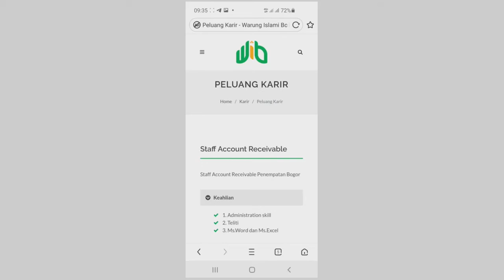PT. WARUNG ISLAMI BOGOR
1. Staff Account Receivable
2. Staff Accounting & Tax
3. Manager Operasional